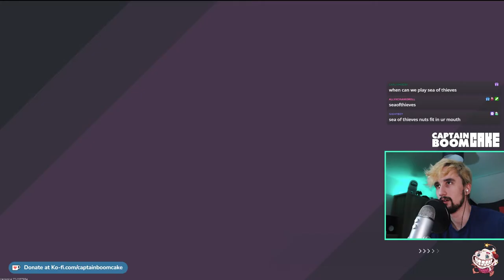2 minutes of Boomcake being Chaotic Evil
2 minutes of Boomcake being Chaotic Evil on Twitch, more compilations to come soon! I hope to create twitch compilations and montages more often covering streams as I am now streaming a few less days per week! I want to make sure you guys still get all the entertainment you deserve